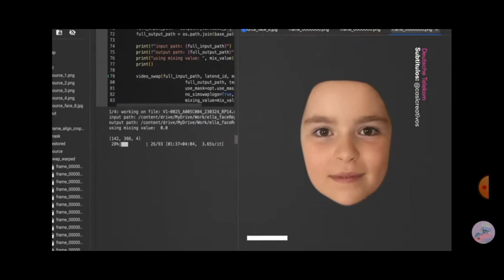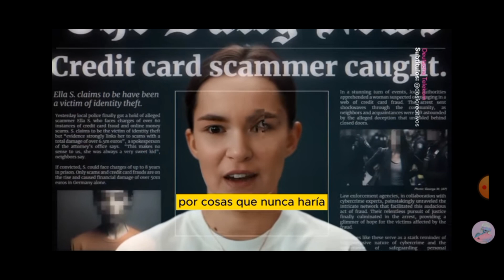Antonia al Poder, CÓMO PUEDES DAR COMIDA CADUCADA A TU FAMILIA⁉️🤮 + ANUNCIO SOBRE LA EXPOSICIÓN 🔞